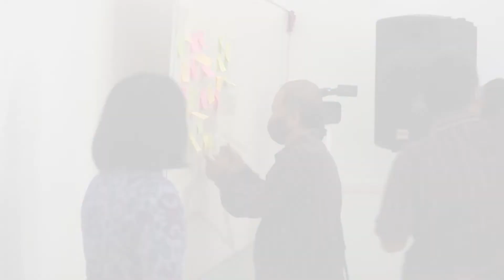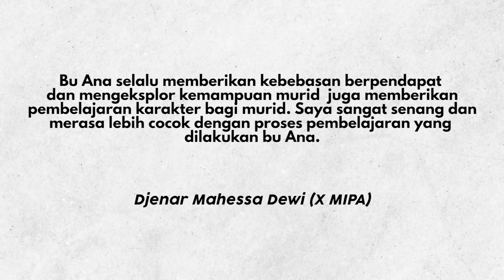Sosialisasi Modul 1 CGP ( Angkatan 4)